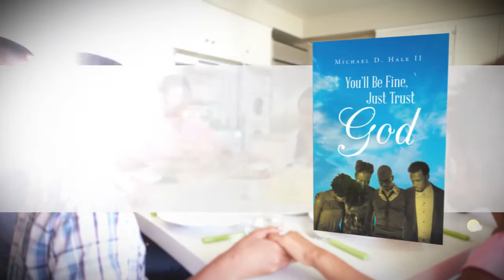You'll Be Fine, Just Trust God by Michael D. Hale II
You'll Be Fine, Just Trust God

Michael D. Hale II